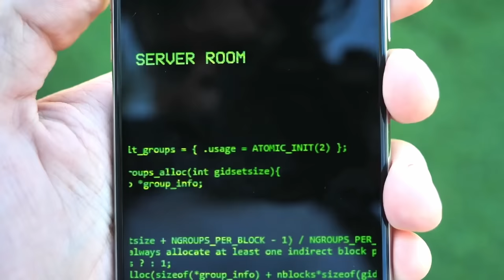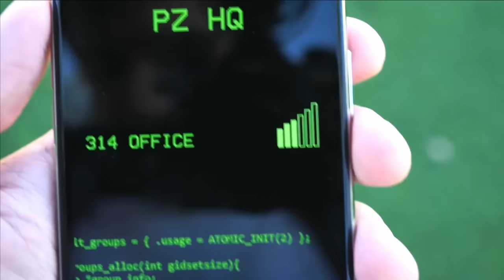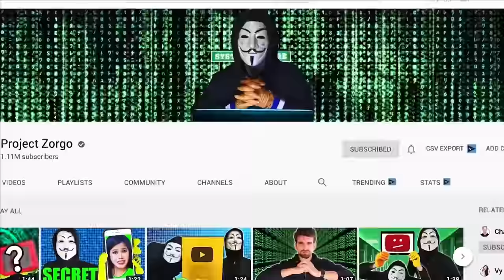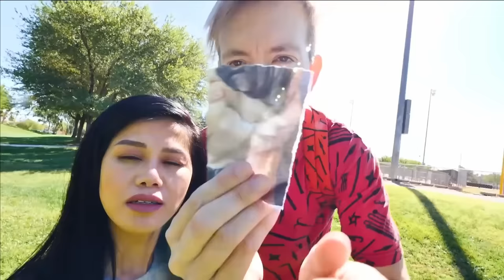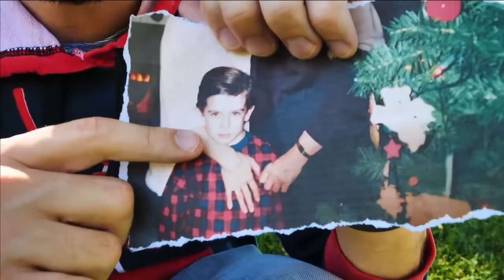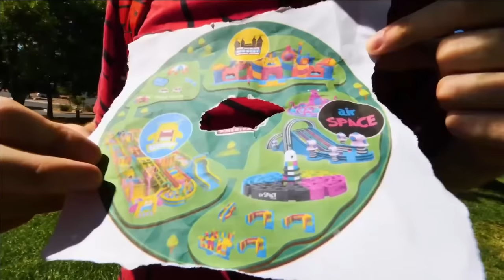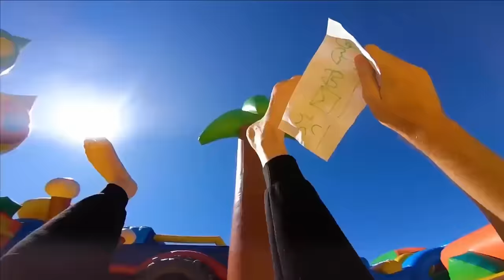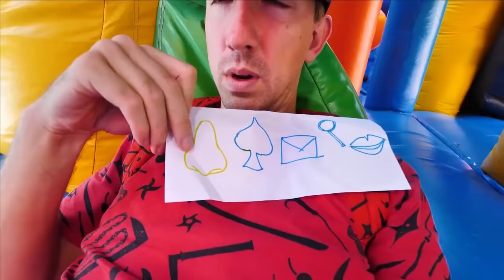WHO IS DANIEL'S MOM? - Spy Ninjas #81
Daniel reveals that he doesn’t remember anything before joining Project Zorgo. In order to hack the PZ server and find out more about Daniel joining PZ, they get a hotspot into Project Zorgo HQ. They find a video of Daniel applying for a job at PZ. He was gassed and lost his memory. PZ301 destroys the hotspot and PZ Leader tells him to destroy all traces of Daniel’s past. Spy Ninjas Battle Royale against Hackers to secure details and photos of Daniel’s past. The Spy Ninjas confront and battle PZ Hackers. They have envelopes with likely secrets about Daniel’s past.